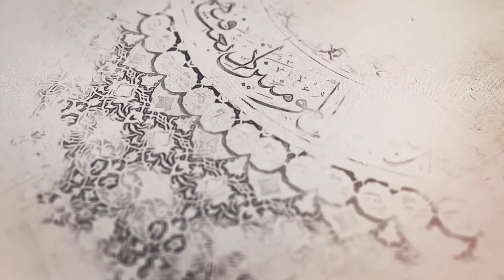123- شرح أصول الكافي - باب أنّ الأئمة عندهم جميع الكتب ... - الحديث الأول - السيد جعفر الشيرازي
«باب أنّ الأئمة عليهم السلام عندهم جميع الكتب التي نزلت من عند الله - الحديث الأول»